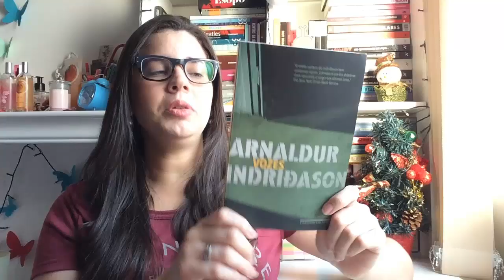Leitura Natalina | VOZES, de Arnaldur Indridason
Ambientado no inverno congelante da Islândia, Vozes, de Arnaldur Indridason, é um thriller policial sobre a morte de um homem, vestido de Papai Noel, no porão de um hotel. O clima de festividades esconde uma natureza sórdida, desencavada pelo detetive responsável pelo caso.

Endereço:
Eduarda Menezes
CAIXA POSTAL - 8137
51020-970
Recife - PE